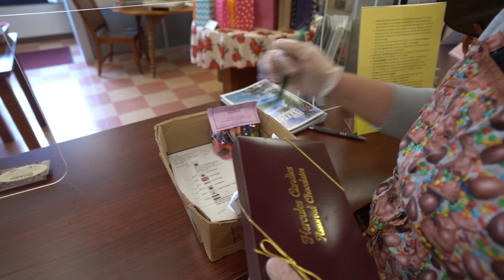The Rumors Are NOT True! Steve Is NOT In The Mafia!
The Rumors Are NOT True! Steve Is NOT In The Mafia! Probably...And he probably does not fix NCAA basketball games for extra candy...

😊 Let’s stay in touch!

our chocolate tempering thermometer:
my camera:
my lens:
my editing suite:
my microphone: